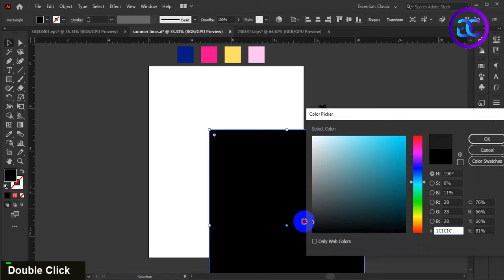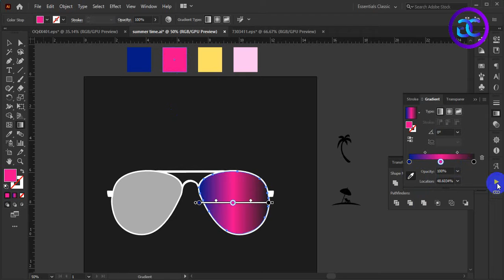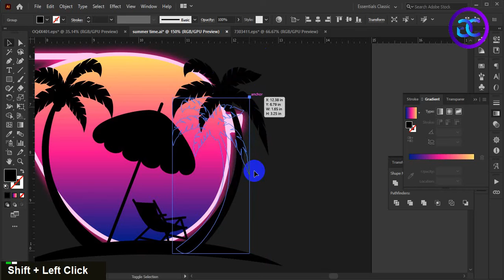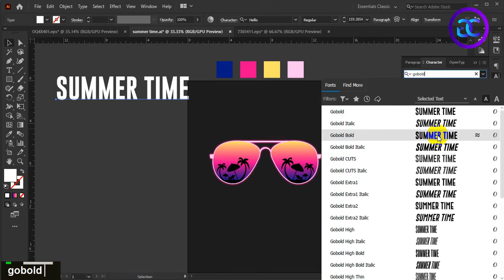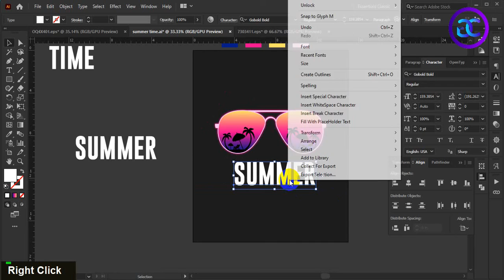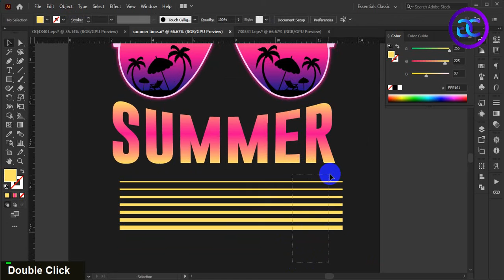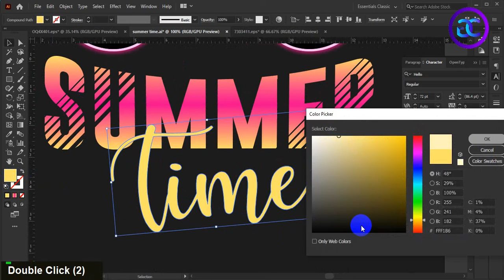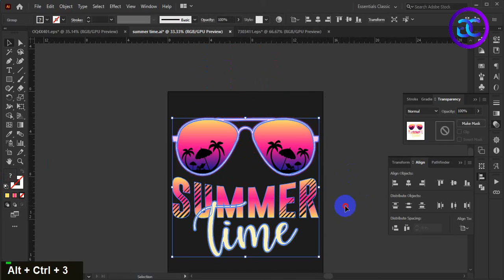Summer Vibes T-Shirt Design Tutorial II How To Make A T-Shirt Design In Illustrator